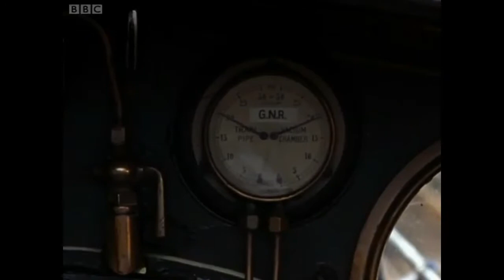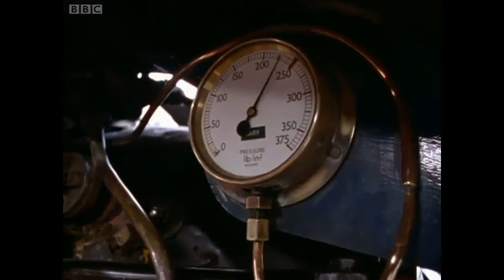Steam Days - A Quest For Speed